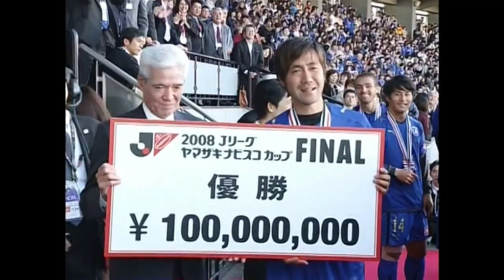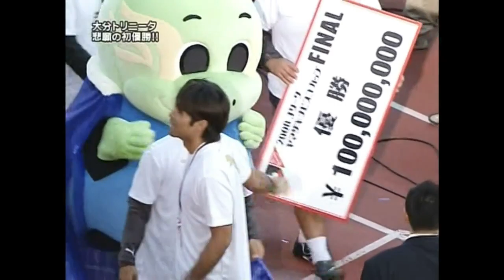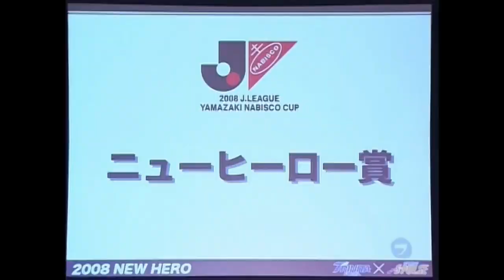大分トリニータ ナビスコファイナル終了後～表彰式～総括番組